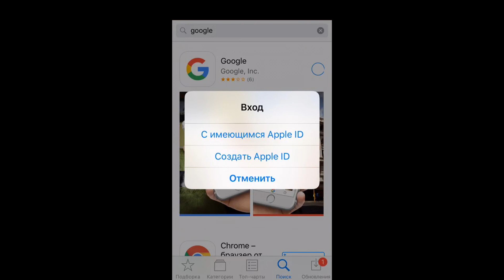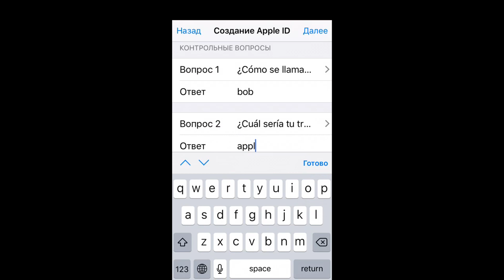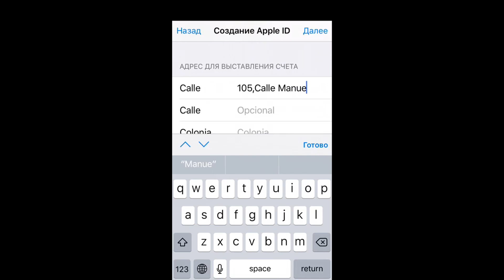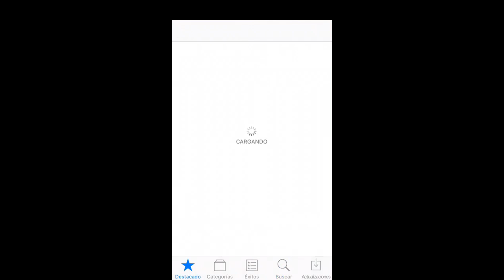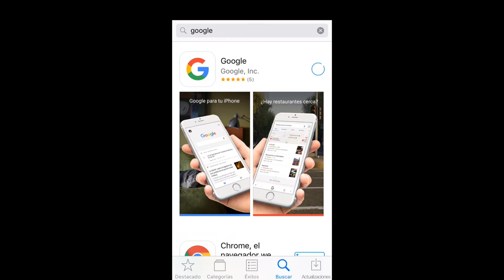Apple ID/Icloud для Мексики. Apple ID for Mexico.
➤Создаем Apple ID/Icloud для Мексики без способа оплаты. Я покажу вам как сделать Apple ID или Icloud для вашего устройства. Вам нужно только повторять все действия регистрации Apple ID за мной тогда у вас все получится. Пошаговая регистрация Apple ID или Icloud без формы оплаты.

➤Важные уточнения:
➤Выберите страну.

➤Заполняем данные для регистрации:

Calle - 105, Calle Manuel Doblado ;
C.P. - 06010 ;
Ciudad - Mexico ;
Estado - Aguascalientes ;